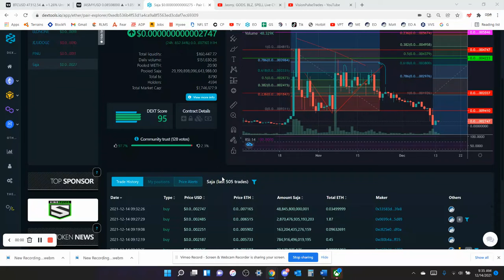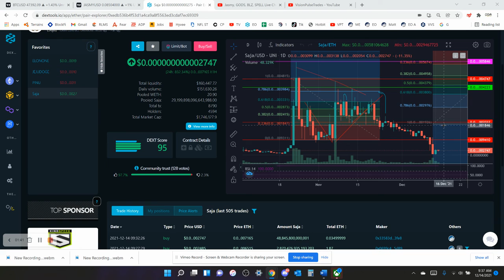SAJA Crypto Coin on Uniswap!